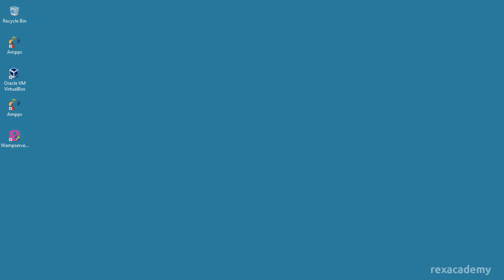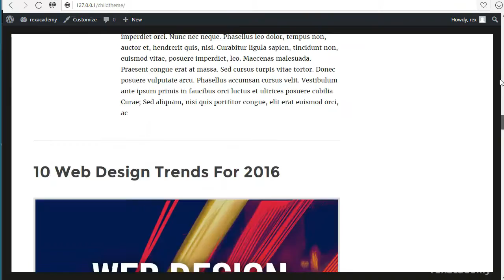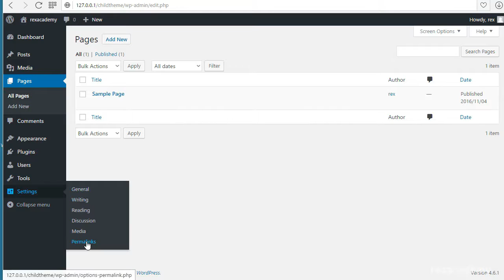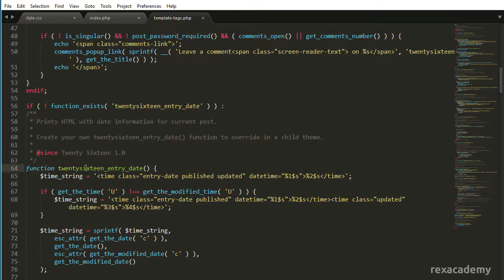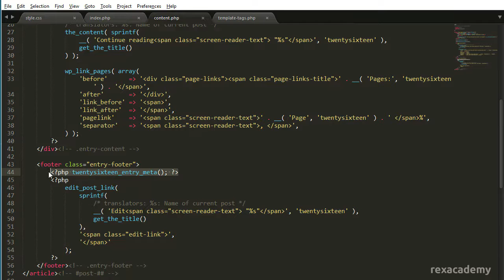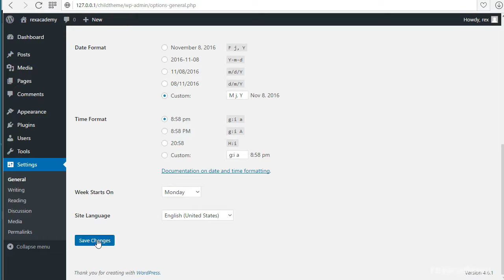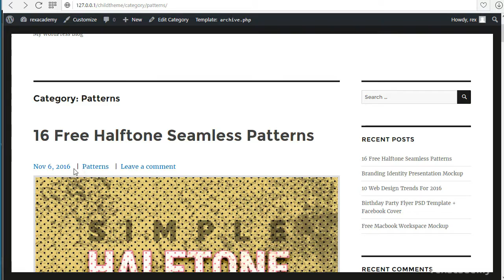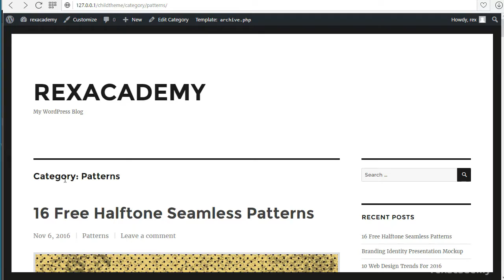#07 How to customize meta tags in the theme core - In Bangla